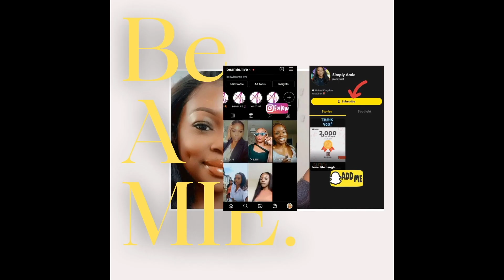"I don't speak to my mum because she doesn't have followers"